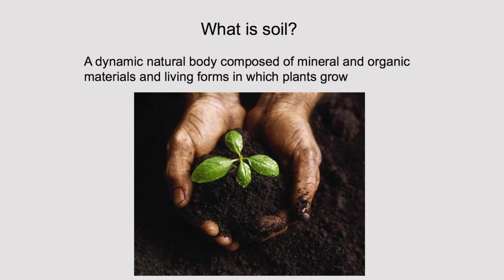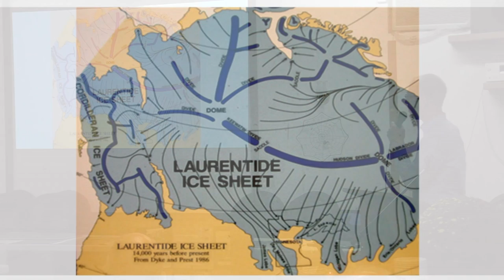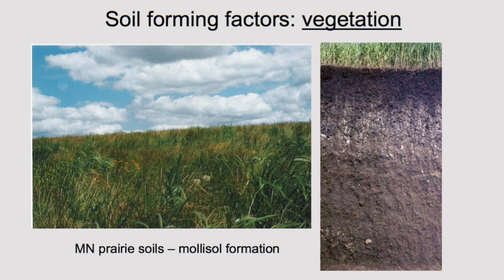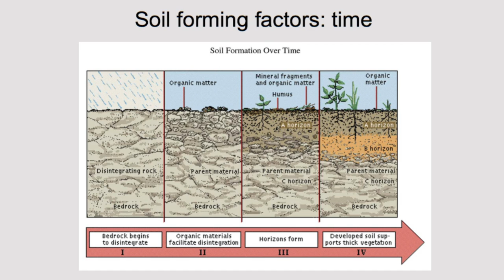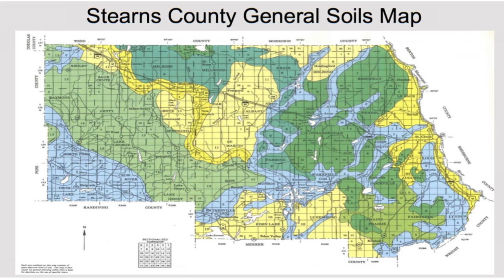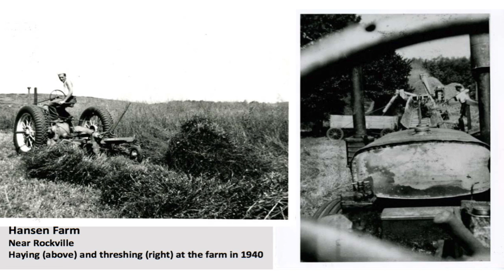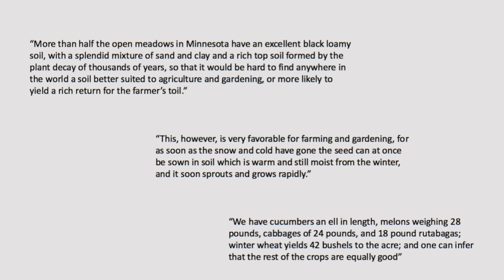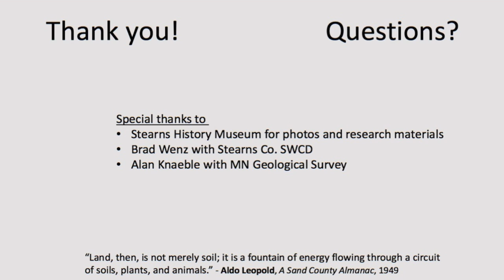CSAHS Joe Stolen on MN Soil